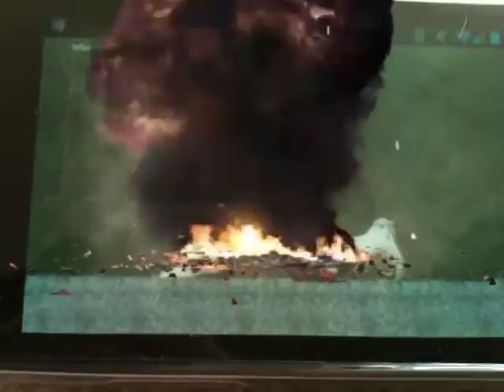Patriots vs. Broncos recap in 6 seconds AKA Patriot missle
What happens when Tebow Meets the Patriots? Lets find out!